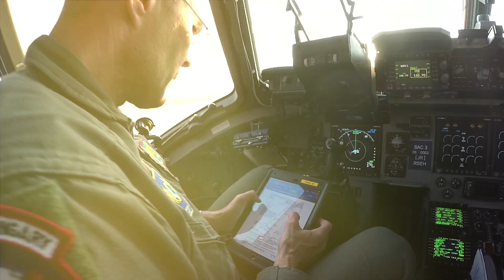NOBLE JUMP 2017 - MND SE receive OLRT and Handover to FCE post RSOM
Thousands of Multinational troops are involved in Exercise Noble Jump 2017. The effort to ready, deploy and command them is no less international. NATO Multinational Division South East in Romania were responsible for the first time for moving NATO's Rapid Reaction Land Force. Having successfully moved thousands of troops to Romania, they are now handing over command of ground troops. NATO's Allied Rapid Reaction Corps in the UK, sent a forward element to take command and control of the VJTF. In preparation for this, a REECE Team has been working closely with MND-SE to assist the land component command to take over. Once C2 has been successfully transferred, VJTF and Romanian Forces will train side by side as a multinational force. The successful change of command is an essential demonstration of the Alliance in action during crisis response.